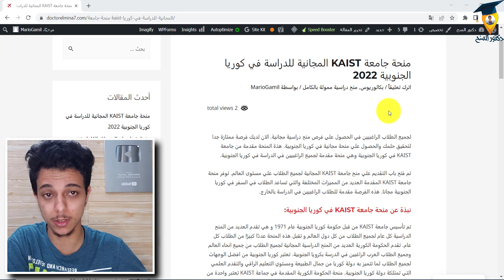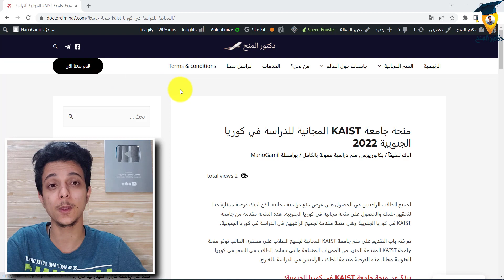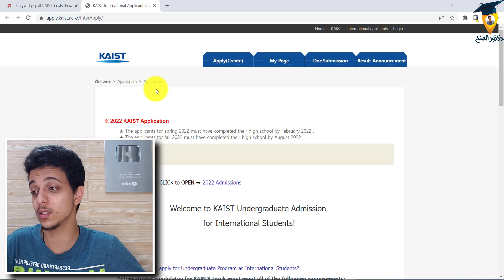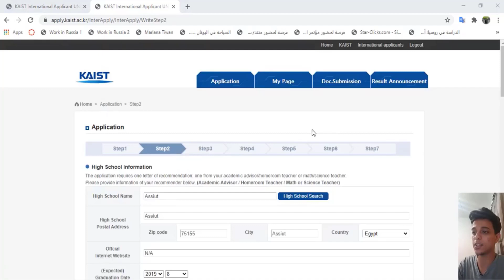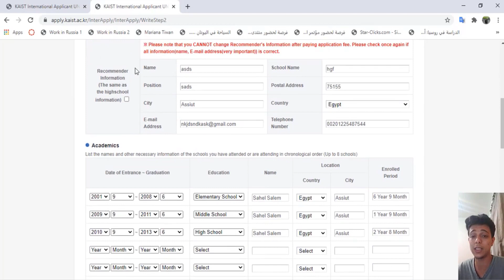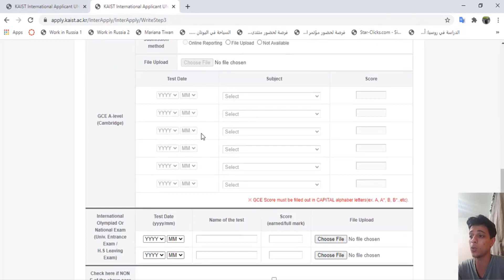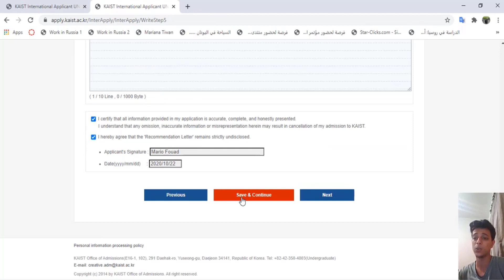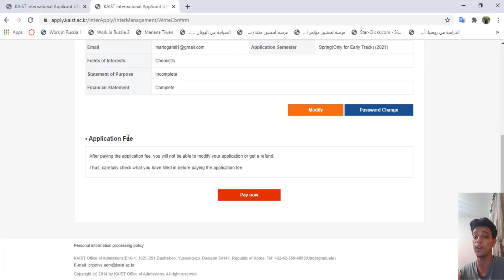منحة جامعة KAIST المجانية للدراسة في كوريا الجنوبية| منح دراسية مجانية| تغطي الدراسة والتأمين وراتب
منحة شوارزمان الممولة بالكامل 2022 || Schwarzman Fully Funded Scholarship

مقدمة هامة 00:00
التفاصيل والمميزات 03:24
شرح التقديم علي المنحة 07:40